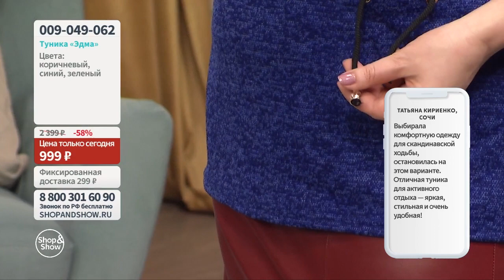Туника «Эдма», «Shop and Show» (мода)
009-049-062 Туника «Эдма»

Давайте дружить ;)